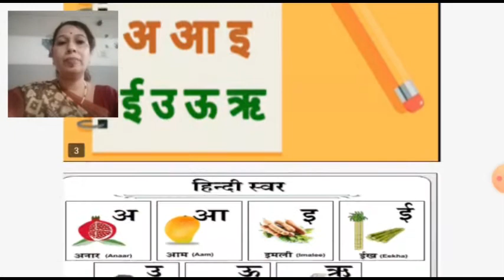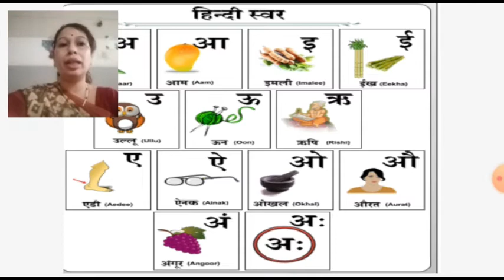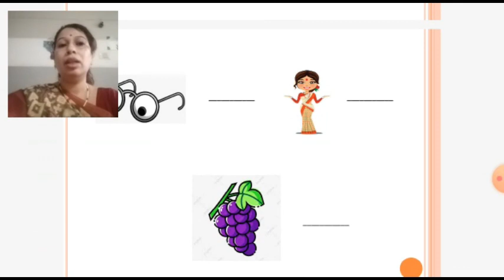Hindi CBSE - 1st std Foundation Course Recorded Video Class explained by Shalini Madam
Video concept based 1st assignment of Hindi CBSE - 1st std